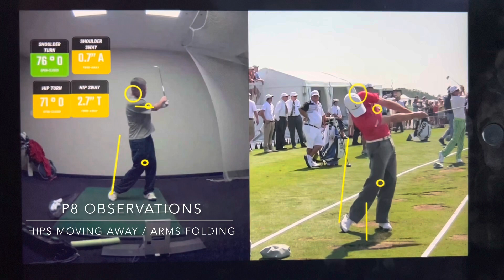Extending, Tilting, and Turning…and Forward…Oh My!